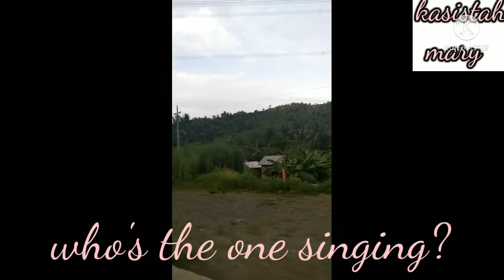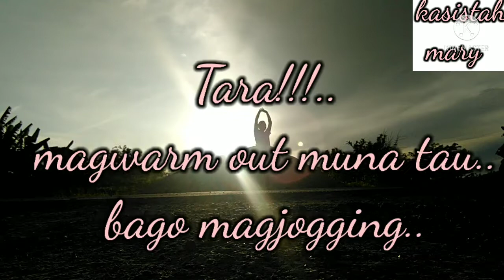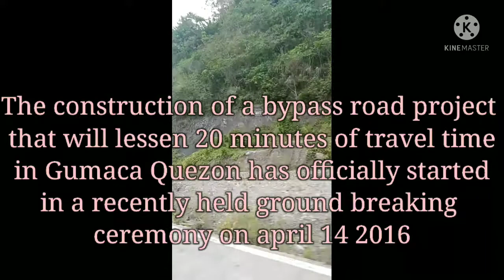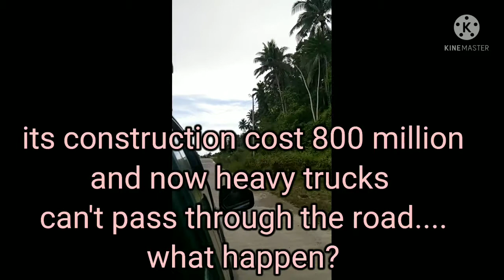a road to remember...(kulang na kulang ba) sa budget? a jogging place to be/ vlog #11